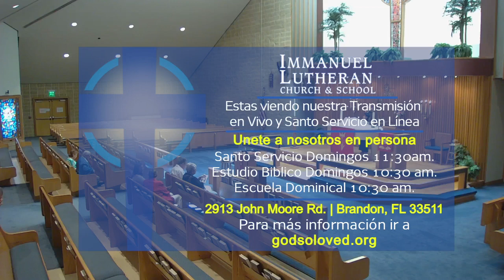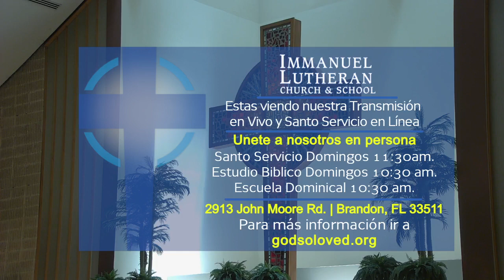ILCS 05/28/23 Servicio en Espanol